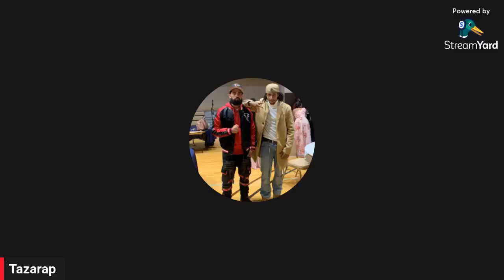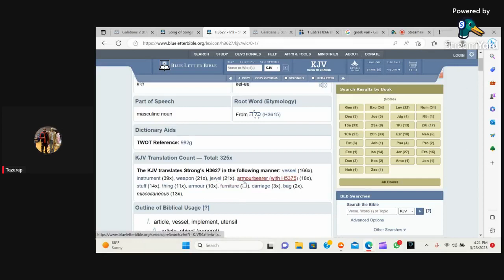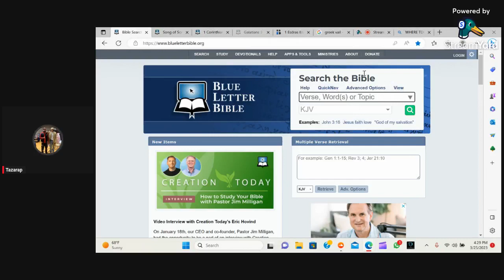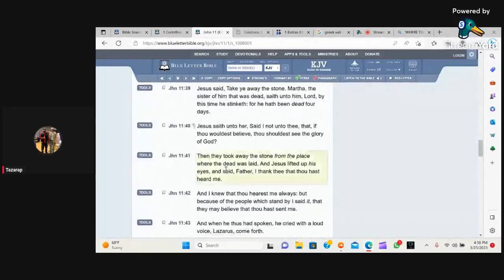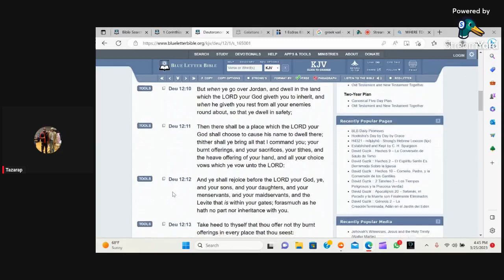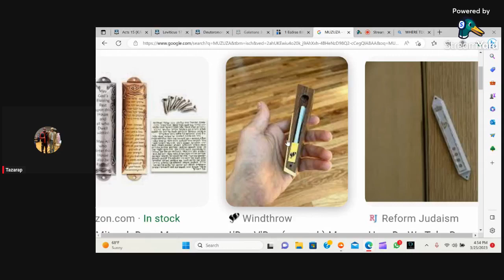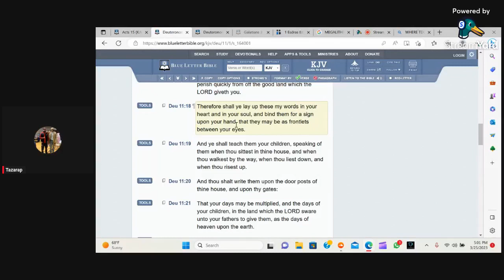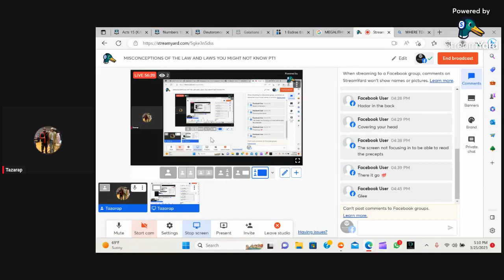MISCONCEPTIONS OF THE LAW AND LAWS YOU MIGHT NOT KNOW PT1